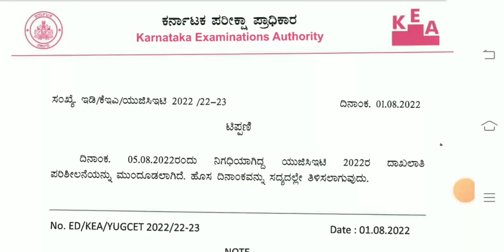neet documents verification schedule postponed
neet documents verification schedule postponed / kea latest news /documents verification schedule